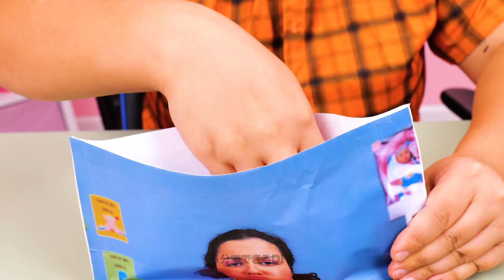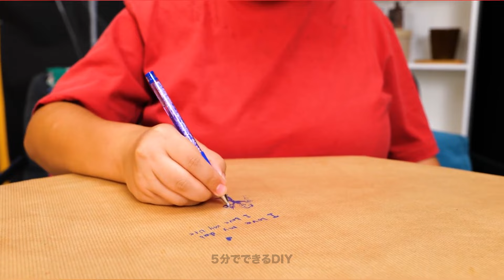新しい面白いフィジェット🌟🌀 自宅で簡単に作れる満足感のある工芸品とDIY、予算が少なくても大丈夫です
🎉 面白おかしいフィジェット、満足感のある工作、抗しがたいDIYプロジェクトの最新コレクションで笑いとリラックスの時間を準備してください！風変わりなガジェットから魅惑的なクリエーションまで、あなたの創造性を解き放つためのすべてをご用意しました。😂 お気楽なアイデアや楽しい発明のカーテンコレクションを探索して、無限の楽しみとエンターテイメントの世界に飛び込みましょう。🌟 これらのおかしく、とても満足感のある活動で退屈を笑いに、ストレスを笑顔に変えましょう。🤗 喜びを分かち合い、このバイラル感覚を町の話題にしましょう！🚀

タイムスタンプ:
4:30 - 巨大フィジェットトイ
23:50 - 子供向けの簡単DIYフィジェット
41:30 - とても素晴らしいアート作品